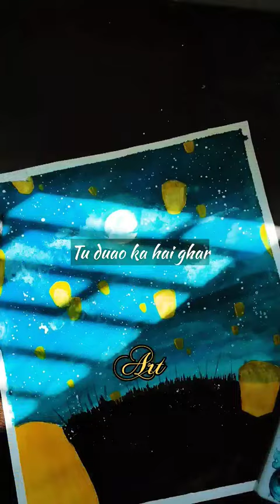shorts lovecraft resinartist artist viralvideo order tipsandtricks painting drawing